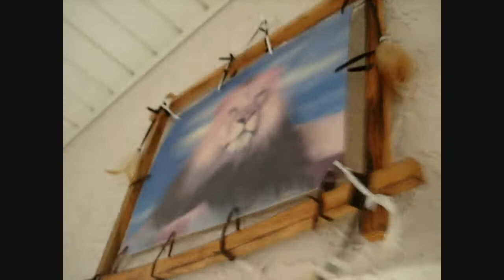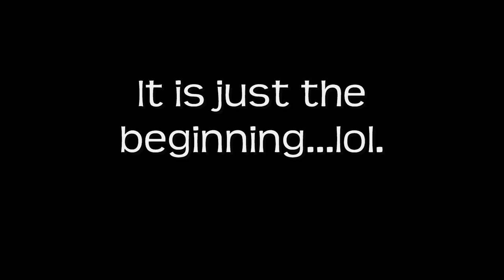Day 220 - FLORIDIAN FIGHT!!! (12/27/11)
Who would have known I would catch a hammock fight! WATCH NOW!